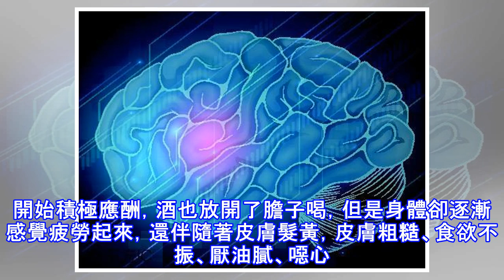疲勞的幾個高能預警竟是腦溢血的先兆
點擊右上角立即關注，更多健康內容不再錯過，不定期驚喜送給你在上班或者是上學的時候，經常會有很多人會犯困疲勞，就算是晚上睡眠非常的充裕，在白天的時候還是會犯困，那到底是因為什麼呢?健康提醒大家，經常犯困是有一定的疾病徵兆，下面就一起來看看經常犯困預示哪些疾病! 疲勞的幾個高能預警腦溢血的先兆1、睡眠性呼吸障礙病兆表現：嗜睡且鼾聲如雷睡眠性呼吸障礙除了白天睏倦、乏力、嗜睡外，夜晚觀察會鼾聲如雷，而且伴有呼吸間歇性停止。 2、腦溢血的先兆病兆表現：手指麻木一般來說，大部分的中年男性要是經常出現原因不明的犯困或者是嗜睡的癥狀象，一定不能忽視，因為您的犯困或者是嗜睡極大的可能性是缺血性中風的前兆。現代生...